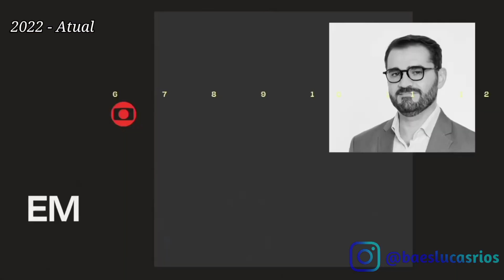Cronologia de Vinhetas do GloboNews Em Pauta (2010 - 2022)